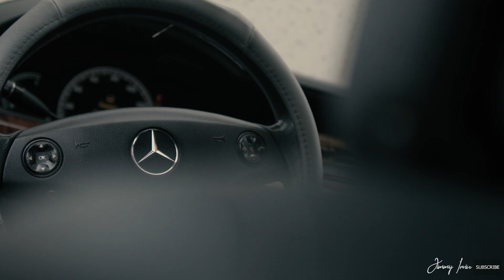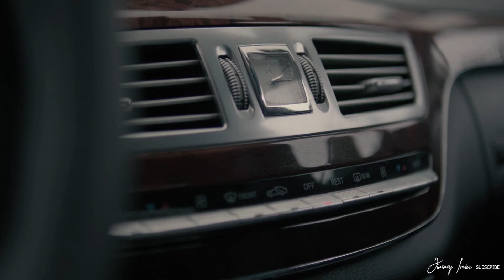Metal-Directed By Jimmy Irvin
Artist:Jimmy Irvin
Song: Metal
Prod By: Jimmy Irvin
Mixtape:Grace
Directed by: Jimmy Irvin